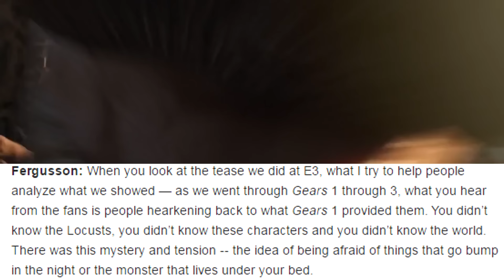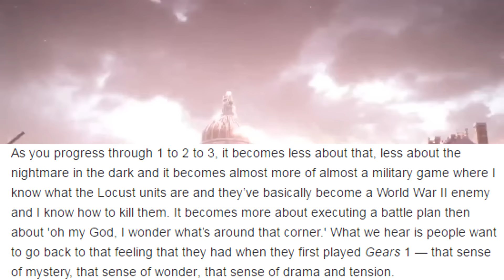Gears of War 4 - Have The Locust Returned From The Dead? (Gears of War 4 Campaign Discussion)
Gears of War 4 - Have The Locust Returned From The Dead? (Gears of War 4 Discussion)

IMPROVE YOUR GAMEPLAY! ▼

CONNECT! ▼

"Gears of War 4 - Have The Locust Returned From The Dead? (Gears of War 4 Campaign Discussion)" was created under Microsoft's "Game Content Usage Rules" using assets from Gears of War, and it is not endorsed by or affiliated with Microsoft.

Gears of War 4 - Have The Locust Returned From The Dead? (Gears of War 4 Campaign Discussion) by TheRazoredEdge